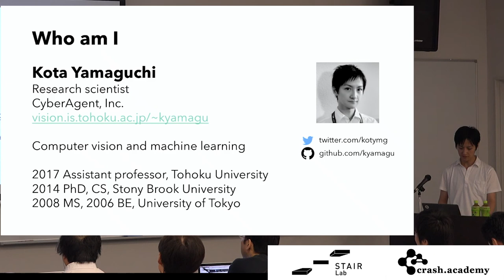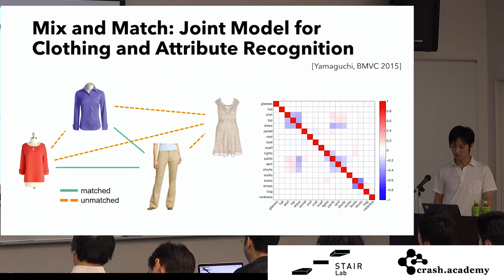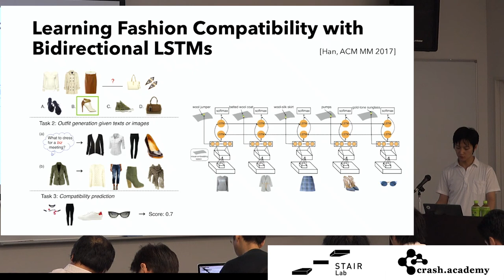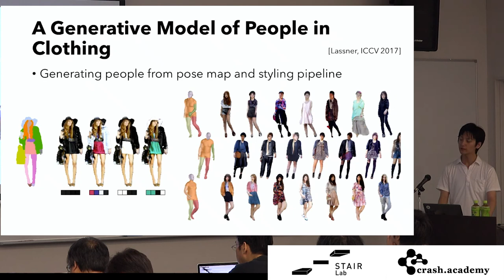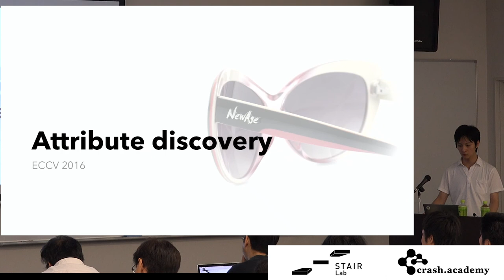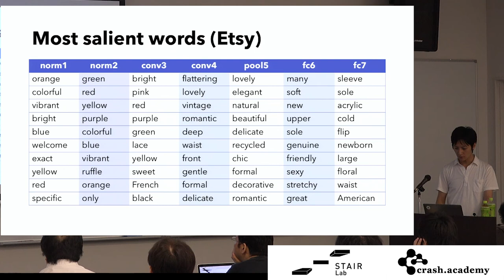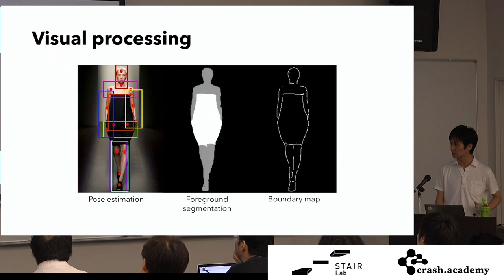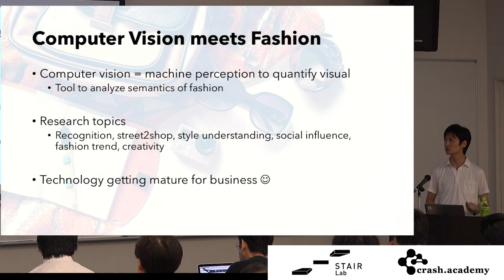Computer Vision meets Fashion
第12回ステアラボ人工知能セミナー (2017年8月17日)

タイトル: Computer Vision meets Fashion
講演者: 株式会社サイバーエージェント AI Lab 研究員 山口光太 先生